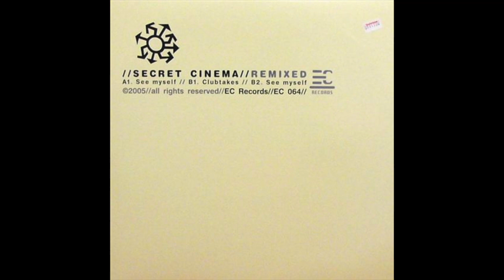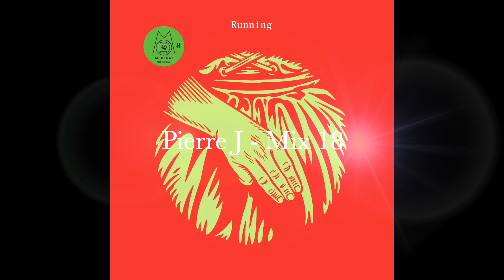Pierre J - Mix 18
One mix in the serie "Pierre J - Mix 1-19"

Hertz-Recreate
Hertz-Voodoo Magic
Hertz-The Remix Became A Track
Hertz-Legend (Dub)
Mattias Fridell-Regelbundet Slarv
DJ Deep & Roman Poncet Pres Adventice-Exsurgence (Percussive Mix)
Cari Lekebusch-Cygnus
Mark Broom-Upside Down (2017 Mix)
Hertz-Starts With Memory
Mike Parker-Meteor Crater
Johannes Heil-Exile 007 A1
Rhyw-Sylvan
Mooz-Victim (Hertz Remix)
Truncate-Tribal Tool
Stanislav Tolkachev-Blue Mood
Env3-Typ 14
Brendon Moeller-Far Out (Mike Parker Remix)
DJ Bone-Black Patterns (Len Faki Hardspace Tool)
Hertz-Legend
Secret Cinema-See Myself (Joris Voorn Dub)
Sasha-GameOvr
Moderat-Running (Shed Remix)
Enrico Sangiuliano-Ghettoblaster
Roberto-Triage
Museum-CCC
Slam-Positive Education (Shlømo Remix)
The YellowHeads-The Beginning (Cari Lekebusch Remix)
Johannes Heil-Exile 008 A1
Wrong Copy-Lichter
Stephen Brown-Deep In (Len Faki Deepspace Mix)
Hertz-303 In 1991